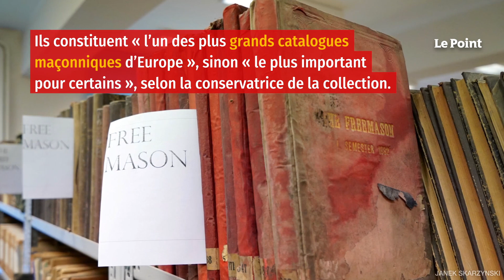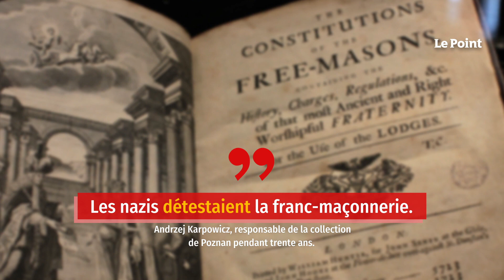Des trésors francs-maçons volés par les nazis exposés en Pologne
C’est une véritable caverne d’Ali Baba, édition spéciale maçonnerie. Dans les longues travées de la bibliothèque de l’université de Poznan (Pologne), plus de 80 000 vieux ouvrages et objets de collection sont recensés. Ils constituent « l’un des plus grands catalogues maçonniques d’Europe », sinon « le plus important pour certains », explique Iuliana Grazynska, conservatrice de la collection. Du reste, plus de 89 cartons d’archives n’ont toujours pas été classifiés, et demeurent tout à fait mystérieux. Détail majeur : cette inédite collection a été rassemblée… par les nazis.